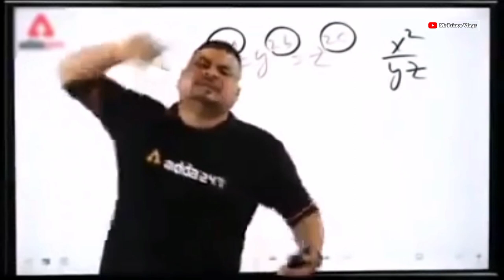Finally Aaj hear cutting Kara liye || popat ho gya 😭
!! Follow us for me !!

{ EQUIPMENT USE FOR VLOGGING }
*Iphone13
*Earphone (apple original) for mic
*Selfistick
*Boya mm1 mic
*Gorilla Tripod

I’m Prince Bharadwaj
form - Siwan Bihar (India)